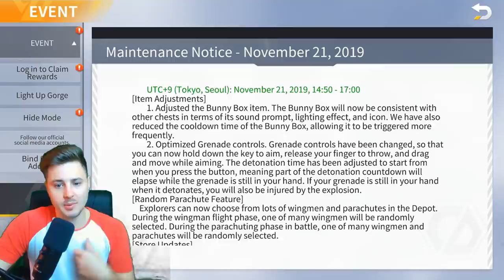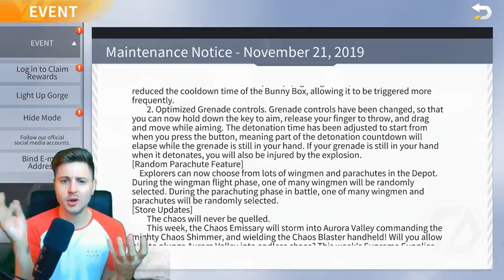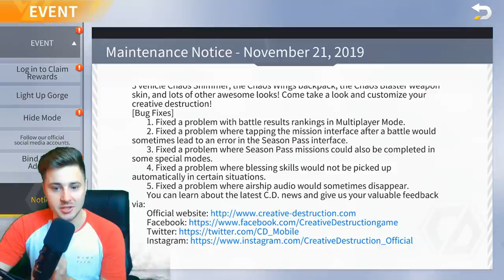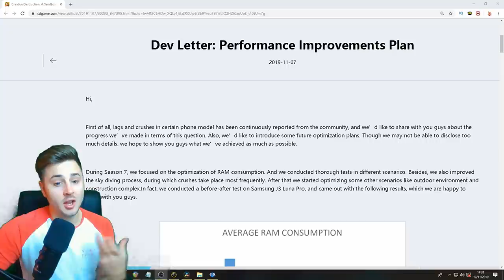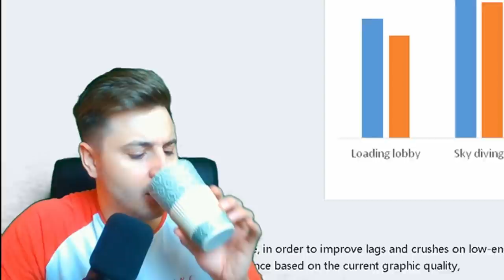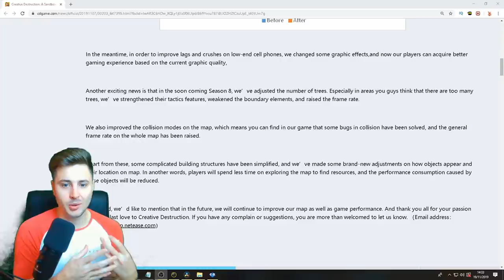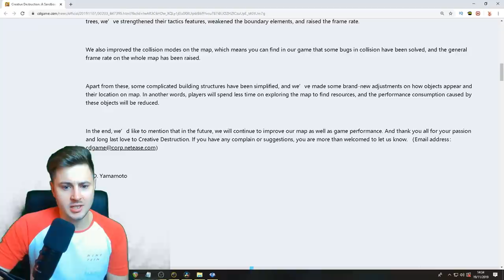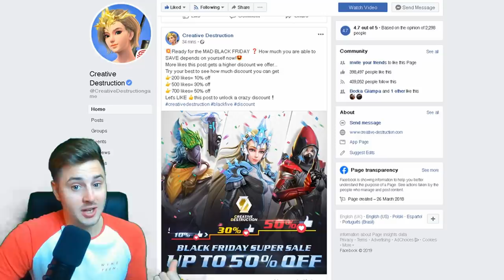The Future Of Creative Destruction........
Creative Destruction is a sandbox survival game that features the utmost fun of building and firing.

Thanks!

Creative Destruction
CD
Mobile Gaming
battle royale